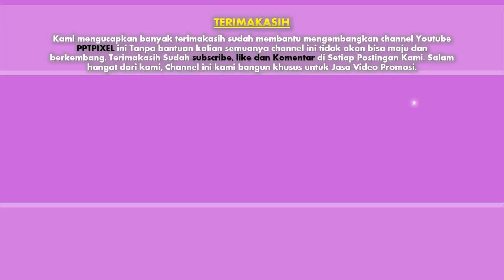Jasa Video Promosi, Video Marketing, Video Penjualan di Banyuwangi, Jawa Timur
Jasa Video Promosi, Video Marketing, Video Penjualan di Banyuwangi, Jawa Timur. Harus diakui bahwa pemasaran berbasis digital menjadi alternatif pilihan yang sangat efektif.